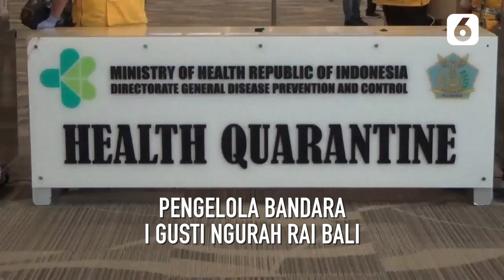Begini Kesiapan Bandara Ngurah Rai Jelang Pembukaan Internasional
Sehari jelang dibukanya penerbangan internasional, pengelola bandara I Gusti Ngurah Rai, Bali, menyatakan belum ada maskapai yang mengajukan permohonan penerbangan internasional menuju Bali.